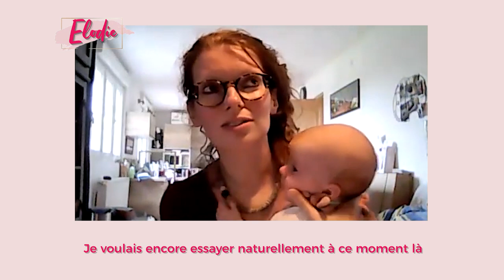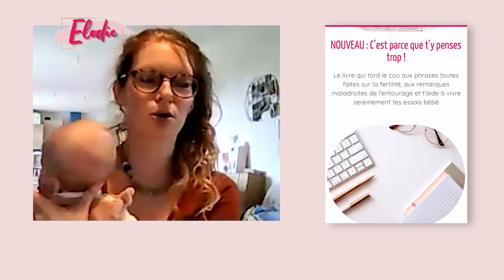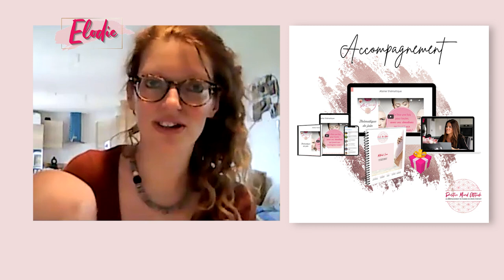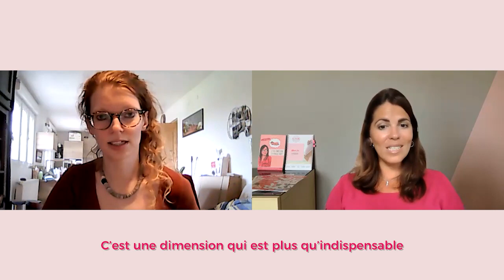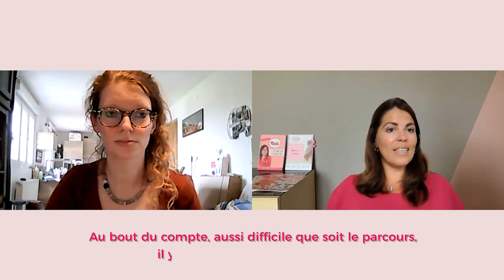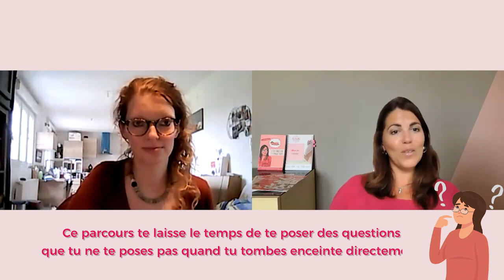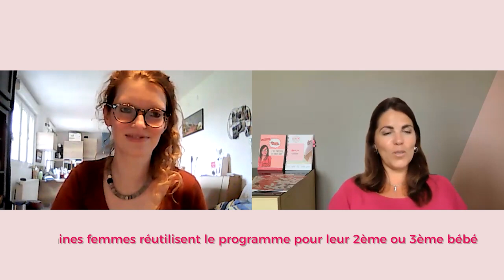Elodie, enfin maman après 7 ans d'attente, 6 IAC et 3 FIV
Dans cette vidéo, Elodie partage son parcours et ce qu'elle a mis en place pour enfin devenir maman après 7 ans d'attente, 6 IAC et 3 FIV…

🎁 OFFERT : 7 preuves qui expliquent pourquoi devenir actrice de son projet bébé double les chances d'y arriver

🌸 Livre "C'est parce que t'y penses trop !"

🌸 Qui suis-je ?
Je m’appelle Mia Fievez, Fondatrice de Positive Mind Attitude, je suis thérapeute spécialisée en fertilité et j’accompagne les femmes dans leurs essais bébé pour les aider à redevenir actrice de leur future maternité et doubler leurs chances de réussite en prenant soin d'elles et de leurs émotions, qu’elles soient suivies ou non médicalement.
L’infertilité est un sujet que je connais personnellement : je l’ai vécue durant plus de 4 ans et demi avant de devenir enfin maman.

🌸  Si tu as aimé, laisse-moi un commentaire et clique sur le pouce vers le haut 😃

♡ Demande à rejoindre le GROUPE sur FACEBOOK pour échanger avec d’autres femmes qui vivent le même parcours que toi (3 questions te seront posées avant de valider ta demande) :